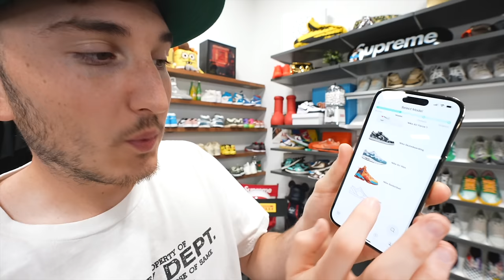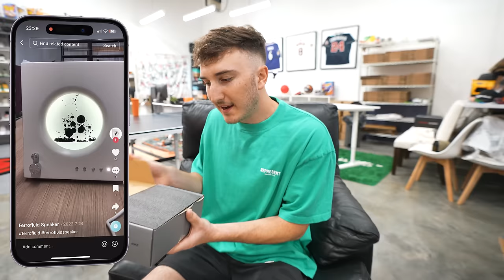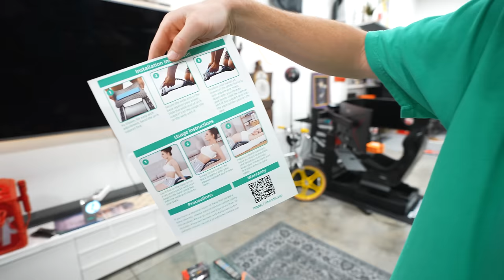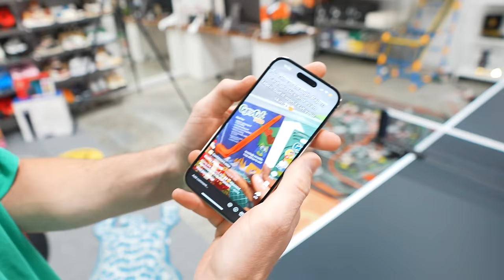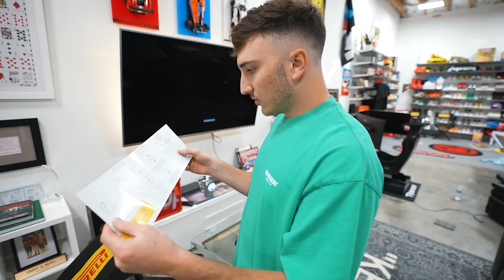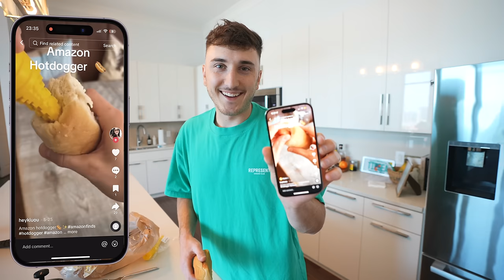I Bought EVERY Scam Ad I Saw On Tik Tok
Download CheckCheck and follow them on Instagram (@checkcheckapp). Click the link and use the code HARRISON for 1 free credit when you sign up